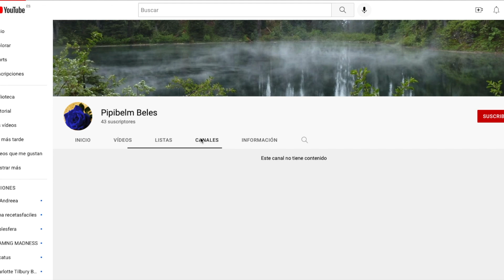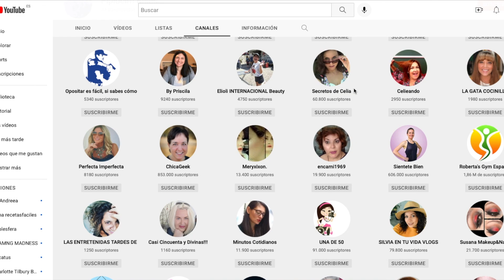SORTEO AMIIYOK + RESOLUCIóN. FELICIDADES ‼️.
LLegó el día del sorteo y ya tenemos ganadora! estoy muy muy feliz de hacer que esta tarde una de vosotras sea, también, muy feliz.

✔ En SLEEP&GLOW  pillow tenéis el código -marina10-  y  este enlace
en Carer Spark dispositivos de belleza : con el código - marina- os regalan un 20% y con este enlace para toda la tienda
💄A PARTE DE YOUTUBE OFREZCO SERVICIOS EN MAQUILLAJE SOCIAL, CURSOS DE AUTOMAQUILLAJE Y ASESORIAS ESPECIALIZADAS EN CUIDADO FACIAL.
Si buscas ayuda o asesoramiento para una rutina adecuada a tu tipo de piel puedes contratarla directamente aquí:

Mis reseñas están aquí: 📝 BLOG " Un paseo por Mi Tocador"

🔶 Para saber de mis servicios de maquillaje social, servicios de maquillajes de Novias y cursos de automaquillaje visita mi Web
🌻TODOS MIS RECOMENDADOS ESTAN EN PICKER.ME 🌻
He buscado enlaces de donde más económico he encontrado cada producto
🔻Para las que me preguntáis por la Corriente Galvánica. Cada País tiene su kit y son diferentes a los de Europa, precios también distintos que podéis consultar en Nuskin.com
Quién esté interesad@ en adquirir un dispositivo o producto de Nu Skin puede escribirme a y paso los enlaces que corresponde.